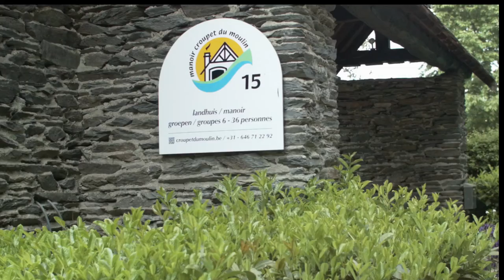Manoir Croupet du moulin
Korte videopresentatie van een heerlijk landhuis in de Belgische Ardennen, Sart lez Spa.